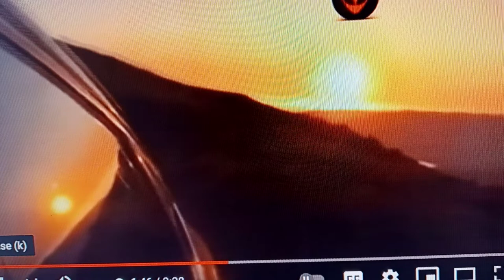its coming its coming $mrnest1511..http//wwepaypal.memrthenews